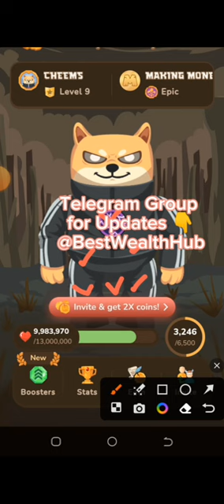for LEVEL 1 - 9 (25th June). Do it now and claim 3m coins. DAILY COMBO FOR TODAY